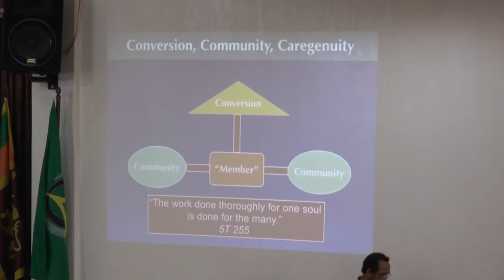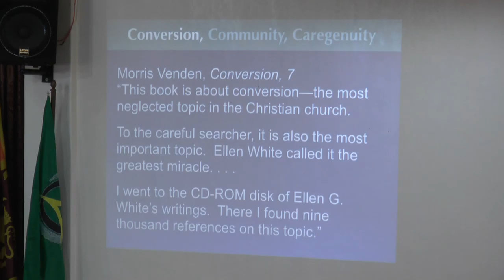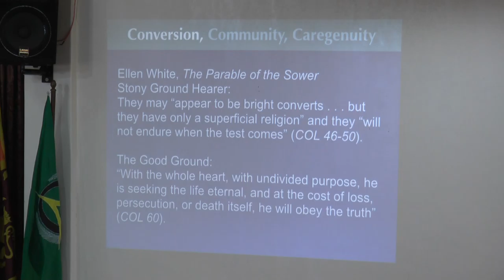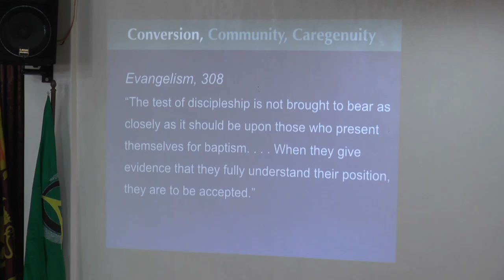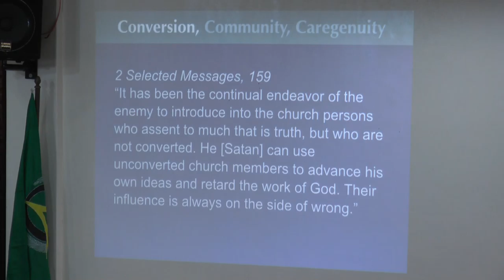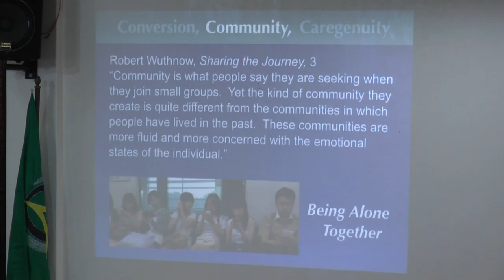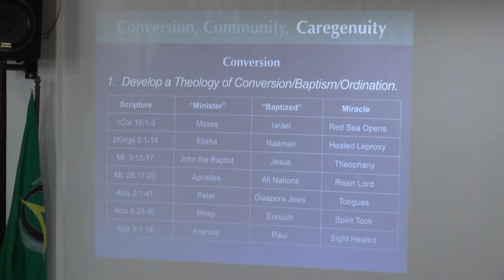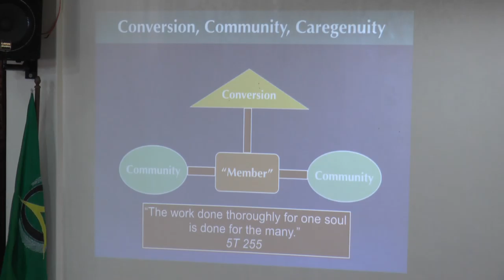Discipling, Retaining and Reclaiming - James H. Park, PhD